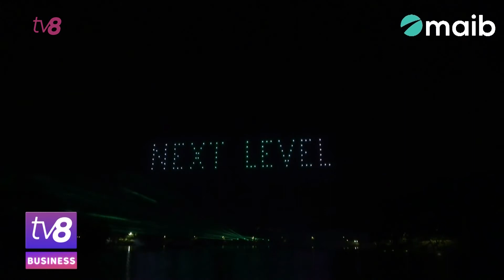Праздник MAIB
Maib не перестает приятно удивлять своих клиентов. На этот раз крупнейший банк Молдовы устроил настоящее представление. В прямом смысле все было на высоте. Грандиозное представление с дронами и лазерным шоу удивило клиентов и превзошло все ожидания гостей.